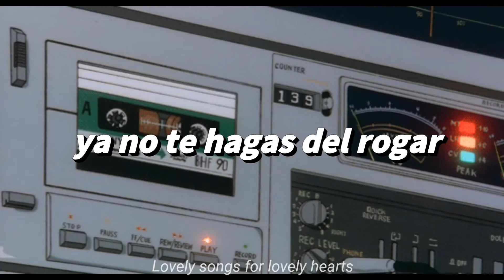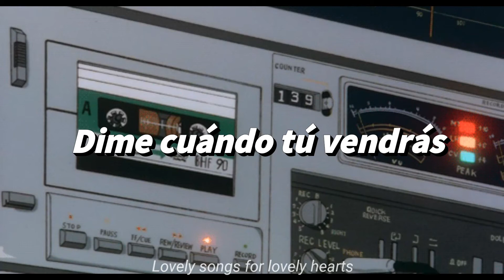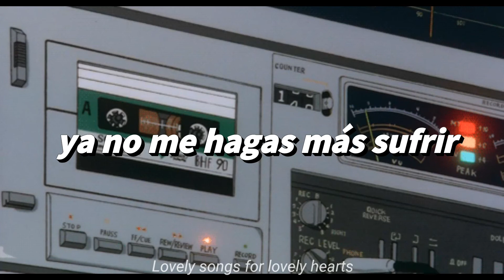LOS PASTELES VERDES // "Cuándo Cuándo Cuándo" (Letra)